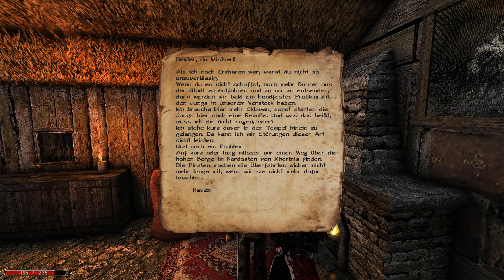Gothic II: Gold – Remaster | 018 | Dexter der Handlanger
Nun ist es endlich soweit, Gothic II – Die Nacht des Raben. Der wohl, für die aller meisten, beste Teil der gesamten Gothic Reihe, Overall gesehen. Auch wenn der erste Teil wesentlich stärkere Nostalgie in mir hervorruft, war der zweite Teil, rein spielerisch gesehen, ein unfassbar gutes Spiel.

Der erste Teil war schon in vielerlei Hinsicht ein Meilenstein zu seiner Zeit aber Gothic 2 hat alles positive genommen und alles negative verbessert. Ein, wie ich finde, rundum perfektes Spiel.

Ich hoffe also ich werde dem zumindest ein wenig gerecht. :D
Gebt mir doch gerne euer Feedback in den Kommentaren und ansonsten bleibt nur noch zu sagen.

Viel Spaß beim Gucken, schön das ihr dabei seid!
Alles wird gut. x)

Für das schnelle Hacken von Adern und Erzen bzw. das Überspringen der Aktion/Sequenz.
Geht ihr in den „system“ Ordner in eurem Gothic 2 Verzeichnis, öffnet dort die „Gothic“ Konfig und sucht nach „animatedWindows“ und ändert diesen Wert von 1 auf 0. Fertig! :)

Alternativ könnt ihr euch auch die meisten oben erwähnte Mods, im Steam Workshop herunterladen, dabei werden sie dann Automatisch installiert.
Anschließend Klickt ihr mit der rechten Maustaste auf Gothic 2 in eurer Steam Bibliothek und wählt dort unter dem Reiter „Beta“ die Workshop Beta aus. Fertig!

In meinem Durchlauf spiele ich es mit der Steam Variante. 😊

"Gothic 2 – Die Nacht des Raben"
Action-Rollenspiel von Piranha Bytes (2003)